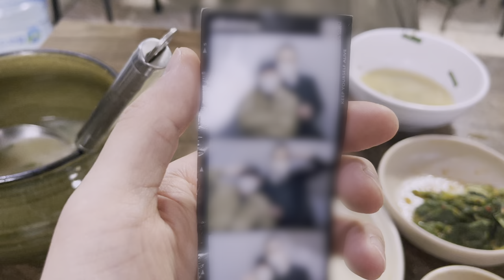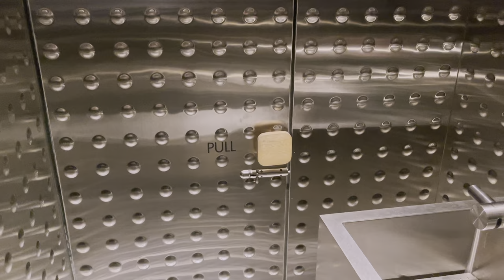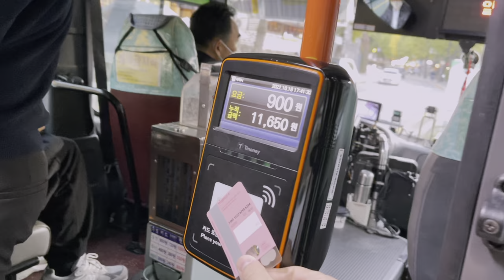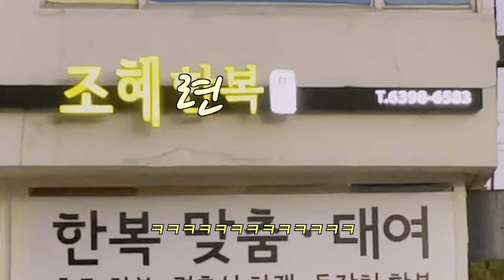남자친구가 말걸지 말래요 😭, 원이의 분노 말걸면 킬각 🌋 빡친 애인에게 말걸면 아주 큰일 나는거야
날씨가 엄청 화창한 날에 촬영하는 브이로그는 편집할때도 기분이 좋습니다 ㅎㅎ

이번편은 평소 브이로그보다 분량이 기네요!
이번 브이로그도 재밌게 감상해주세용 💜

(ENG)
Hello, everyone! 😘
I feel good when I edit VLOG that I shoot on a sunny day Haha
Please enjoy this VLOG too 💜